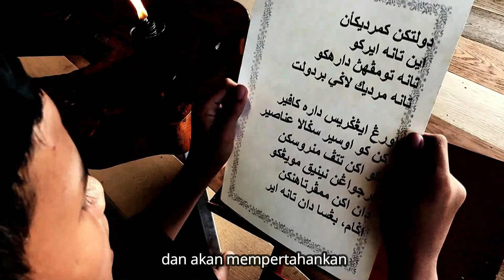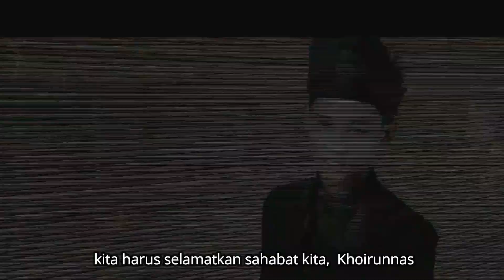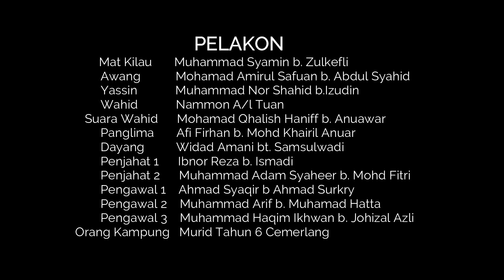MAT KILAU Daulatkan Kemerdekaan - SK BUKIT KETERI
Pertandingan Video Pendek Filem Mat Kilau JPN Perlis